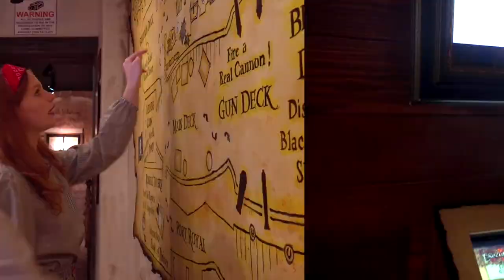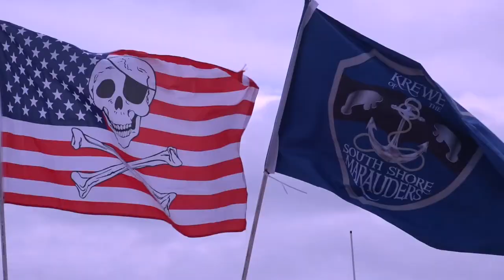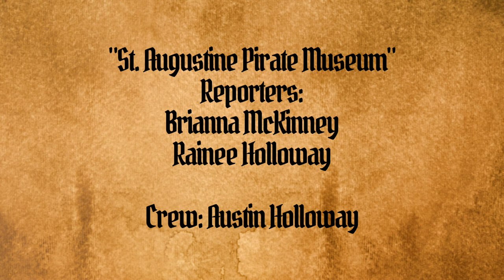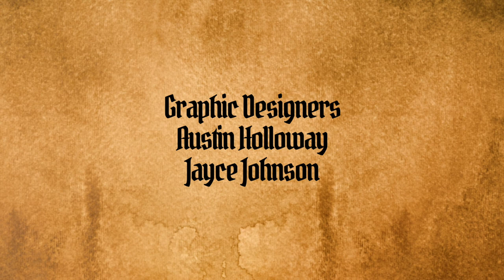01 Kathleen Senior News Show 3